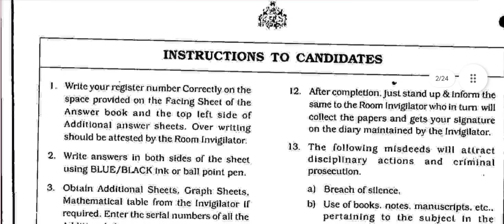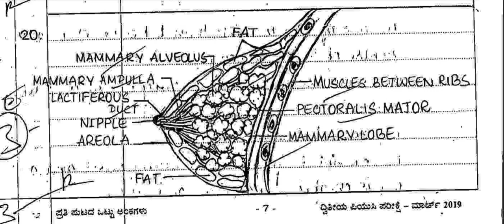2nd puc biology toppers answer script important questions for annual exam 2 2025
2nd puc biology toppers answer script important questions for annual exam 2 2025

2nd puc biology important questions for annual exam 2 2025 kseab fix questions

2nd PUC Biology important questions for annual exam 2025 kseab

raichur keyanswers

2nd puc biology passing package
2nd puc biology passing package 2025
2nd puc biology passing package 2025
2nd puc biology passing package in kannada
2nd puc biology important questions 2025 passing Package
2nd puc biology Model question paper for annual exam 2024
2nd puc Biology model question paper
2nd puc biology important diagrams 2025
2nd puc biology important fix questions 2024
2nd puc biology important questions 2025 with answers
2nd puc biology important questions 2025 karnataka board
2nd puc biology important questions
2nd puc biology annual exam question paper 2025
2nd puc biology annual exam question paper 2025
2nd puc biology annual question paper 2025 with answers
2nd puc biology annual question paper 2025
2nd puc biology annual question paper 2025 with answers
2nd puc biology annual exam question paper 2025
2nd puc biology annual question paper 2025
2nd puc biology annual exam blueprint 2024
2nd puc biology important questions 2025 annual exam
2nd puc biology annual exam Passing package 2025
2nd puc biology annual exam question paper 2025
2nd puc biology annual question paper 2023 with answers
2nd puc biology annual question paper 2023
2nd puc biology annual question paper 2022 with answers
2nd puc biology annual exam question paper 2023
2nd puc biology annual question paper 2022
2nd puc biology annual exam blueprint 2024
2nd puc biology important questions 2024 annual exam